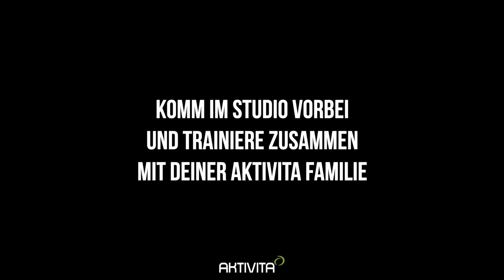BAUCH BEINE PO TABATA IM AKTIVITA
Du willst einen schönen Po, tolle Beine, einen flachen Bauch - einfach einen straffen Körper!?
Mit unserem Bauch Beine Po Tabata bist Du auf dem besten Weg dort hin.

Das allein reicht jedoch noch nicht ganz, wenn Du Dein Ziel langfristig halten willst.
Wir erstellen DAS perfekte Programm für Dich!
Vom Krafttraining über Kurse bis hin zur Fettverbrennung im Liegen - Wir bieten für jeden das passende Angebot.

Komm vorbei und wir schalten mit Dir zusammen Deinen Turbo ein!!!